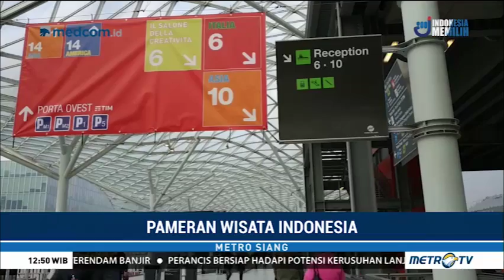Indonesia Ambil Bagian dalam Pameran Kerajinan Tradisional di Milan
Indonesia khususnya Sumatera Barat turut ambil bagian dalam Pameran Kerajinan Tradisional di Milan, Italia. Pameran ini pun turut dihadiri oleh Gubernur Sumatera Barat Irwan Prayitno.